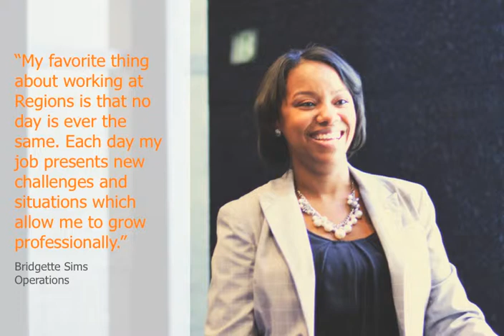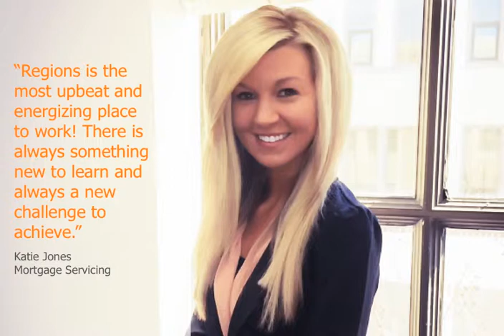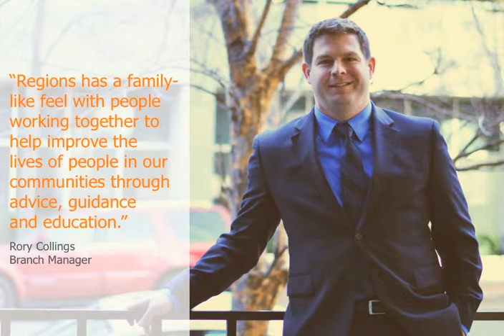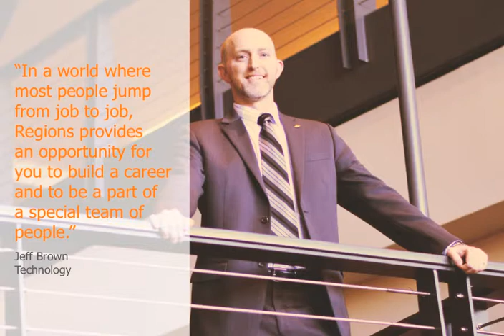Regions Bank Annual Review: High-Performance Culture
At Regions, we strengthen the engagement of our associates when we create an environment of transparent communication. Our goal is to create a workplace where everyone has a voice and where every perspective is valued and considered.